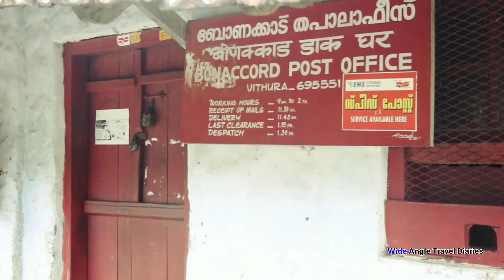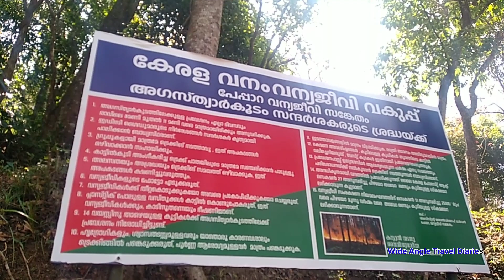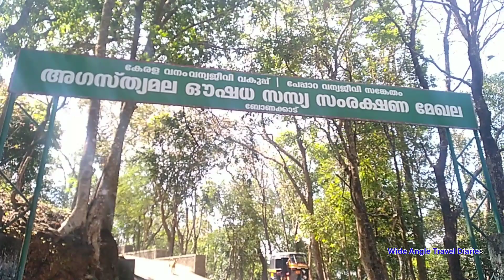വഴുക്കൻപാറ അഗസ്ത്യക്ഷേത്രവും, പിക്കറ്റ് സ്റ്റേഷനിലേക്ക് OFFROAD യാത്ര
തിരുവനന്തപുരത്ത് നിന്ന് ഏകദേശം 60 കിലോമീറ്റർ അകലെയുള്ള അഗസ്ത്യ മലനിരകളുടെ താഴ്‌വരയിൽ സ്ഥിതി ചെയ്യുന്ന ബോണക്കാട്  വെള്ളച്ചാട്ടങ്ങളും താഴ്‌വരകളും വനങ്ങളും അടങ്ങുന്ന അതിമനോഹരമായ സൗന്ദര്യത്തിന് പേരുകേട്ടതാണ്. കേരളത്തിലെ ഏറ്റവും ഉയരമുള്ള കൊടുമുടികളിലൊന്നായ അഗസ്ത്യാർകൂടം കൊടുമുടിയുടെ ബേസ് ക്യാമ്പായി ഈ ഗ്രാമം പ്രവർത്തിക്കുന്നു  . അഗസ്ത്യ മലനിരകൾ ഒരു ജൈവവൈവിധ്യ ഹോട്ട്‌സ്‌പോട്ടാണ്, കൂടാതെ നിരവധി അപൂർവ സസ്യങ്ങളുടെയും ഔഷധ സസ്യങ്ങളുടെയും ആവാസ കേന്ദ്രവുമാണ്.

ബോണക്കാട് എന്നും അറിയപ്പെടുന്ന ഇത് ഇപ്പോൾ അഗസ്ത്യകൂടത്തിലേക്കുള്ള ട്രെക്കിംഗ് ബേസ് ക്യാമ്പായി ഉപയോഗിക്കുന്നു. ഹൈന്ദവ പുരാണങ്ങളിലെ സപ്ത മുനിമാരിൽ ഒരാളായ അഗസ്ത്യ മുനി വനത്തിൽ മണിക്കൂറുകളോളം ധ്യാനിച്ചിരുന്നതായി വിശ്വസിക്കപ്പെടുന്നു.

ബോണക്കാട് ഒരു ട്രക്കർമാരുടെ പറുദീസയാണ്, കൂടാതെ വാരാന്ത്യത്തിൽ ഒരു മികച്ച വിനോദയാത്രയും നടത്തുന്നു. വനത്തിലൂടെയും പുൽമേടിലൂടെയും കടന്നുപോകുന്നതിനാൽ ബോണക്കാട്-സെർവാലർ പാത തികച്ചും ആകർഷകമാണ്. സീസണിൽ, വനം മനോഹരമായ പൂക്കളാൽ പരവതാനി വിരിച്ചിരിക്കും, മഴവെള്ളം ഒഴുകുന്ന അരുവികൾ അതിന്റെ ഭംഗി കൂട്ടുന്നു. അതിരുമലയിൽ ട്രക്കിംഗ് നടത്തുന്നവർക്കായി നിർമ്മിച്ച കാട്ടിലെ ഏക അഭയകേന്ദ്രത്തിൽ എത്തുന്നതിന് മുമ്പ്, കരമന, വാഴപ്പിണ്ടിയാർ, അട്ടയാർ എന്നീ മൂന്ന് നദികൾ കടക്കേണ്ട ചുമതലയുണ്ട്.

ബ്രിട്ടീഷുകാർ സ്ഥാപിച്ച തേയിലത്തോട്ടത്തിന് ബോണക്കാട് ഗ്രാമം പണ്ട് പ്രസിദ്ധമായിരുന്നു. ബ്രിട്ടീഷ് ഭരണകാലത്ത് സൃഷ്ടിക്കപ്പെട്ട ഇത് ബോൺ-അക്കോർഡ് എന്ന് നാമകരണം ചെയ്യപ്പെട്ടു. സ്കോട്ട്ലൻഡിലെ ബ്രെമോറിന്റെ പേരിലാണ് ബ്രിട്ടീഷുകാർ ഇതിന് പേര് നൽകിയത്.

തേയിലത്തോട്ടങ്ങളിൽ എത്താൻ കുതിരകളെ ഉപയോഗിച്ചിരുന്നു. കുന്നുകൾ മോട്ടോർ വഴി പ്രവേശിക്കാൻ കഴിഞ്ഞില്ല; അതിനാൽ, അവർ യാത്ര ചെയ്യാൻ കുതിരകളെ ഉപയോഗിച്ചു. തമിഴ്‌നാട്ടിലെ മുണ്ടന്തുരൈ കടുവാ സങ്കേതത്തിന്റെ അതിർത്തിയായ പേപ്പാറ വന്യജീവി സങ്കേതത്തിൽ സ്ഥിതി ചെയ്യുന്ന ബോണക്കാടിന് സമീപമുള്ള മറ്റൊരു ട്രെക്കിംഗ് സ്ഥലമായ പാണ്ടിപത്തു എന്ന സ്ഥലത്താണ് കുതിരപ്പാതകൾ  ഇപ്പോഴും നിലനിൽക്കുന്നത് . പൊന്മുടിയിൽ നിന്ന് അതിരുമല , ബോണക്കാട് തോട്ടങ്ങളിലേക്കുള്ള യാത്രാമധ്യേ പാണ്ടിപ്പത്ത് ഒരു ബ്രേക്ക് പോയിന്റായി ഉപയോഗിച്ചിരുന്നു  .

മുമ്പ് കുതിരകളെ കെട്ടാൻ ഉപയോഗിച്ചിരുന്ന കോൺക്രീറ്റ് കുതിര സങ്കേതം ഇപ്പോഴും നിലവിലുണ്ട്. കൂറ്റൻ ബ്രിട്ടീഷ് ബംഗ്ലാവ് വിശ്രമകേന്ദ്രമായി ഉപയോഗിച്ചു, വനംവകുപ്പ് ഒരു ചെറിയ കോൺക്രീറ്റ് കെട്ടിടമായി നവീകരിച്ചു.

ബോണക്കാഡിലെ ബോണ വെള്ളച്ചാട്ടം ചുറ്റുമുള്ള പ്രദേശങ്ങളിൽ ധാരാളം ജന്തുജാലങ്ങളുള്ള ഒരു അതിശയകരമായ കാസ്കേഡാണ്. ബോണ വെള്ളച്ചാട്ടത്തിന് സമീപമുള്ള വഴുവൻചോല വെള്ളച്ചാട്ടത്തിന് പേരുകേട്ടതാണ്.

അതിമനോഹരമായതിനാൽ ബോണക്കാഡിൽ ചെയ്യേണ്ട കാര്യങ്ങളുടെ പട്ടികയിൽ ബോണ വെള്ളച്ചാട്ടം ഉയർന്നതാണ്. ബോണക്കാട് ടീ ഫാക്ടറിയിൽ നിന്ന് ആറ് കിലോമീറ്റർ അകലെയാണ് വെള്ളച്ചാട്ടം. വെള്ളച്ചാട്ടം വരെ വാഹനങ്ങൾ അനുവദിക്കില്ല, ഫോറസ്റ്റ് ചെക്ക്‌പോസ്റ്റ് ബംഗ്ലാവിൽ നിന്ന് രണ്ട് കിലോമീറ്റർ അകലെ പാർക്ക് ചെയ്യണം. അടുത്ത നാല് കിലോമീറ്റർ വനപാതയിലൂടെയുള്ള ട്രെക്കിംഗ് ഉൾപ്പെടുന്നു. ട്രക്കിംഗിനുള്ള അനുമതി ഫോറസ്റ്റ് ചെക്ക് പോസ്റ്റിൽ നിന്ന് ലഭിക്കും.

പക്ഷിസങ്കേതത്തിനുള്ള സ്ഥലം കൂടിയാണ് ബോണക്കാട്. ഗ്രേ വാഗ്‌ടെയിൽ, ഫോറസ്റ്റ് വാഗ്‌ടെയിൽ, പച്ചകലർന്ന ലീഫ് വാർബ്ലർ, ഏഷ്യൻ ബ്രൗൺ ഫ്ലൈക്യാച്ചർ എന്നിവ 60 ഇനം പക്ഷികളിൽ ഉൾപ്പെടുന്നു.

ബോണക്കാഡിന്റെ സൗന്ദര്യം സിനിമകളുടെ ചിത്രീകരണത്തിന് അനുയോജ്യമായ സ്ഥലമാക്കി മാറ്റി.

വനംവകുപ്പ് അടിസ്ഥാന താമസസൗകര്യം ഒരുക്കുന്നു. ബോണക്കാഡിന് പുറമെ  പൊൻമുടി  ,  തിരുവന്തപുരം  എന്നിവിടങ്ങളും മികച്ച താമസ സൗകര്യങ്ങളുള്ളതാണ്.

ഭക്ഷണത്തിന് പരിമിതമായ ഓപ്ഷനുകൾ ഉണ്ട്. വനംവകുപ്പ് നടത്തുന്ന കാന്റീനിൽ പ്രാഥമിക ഭക്ഷണവും ചായയും ലഭിക്കും.

ഒക്ടോബർ മുതൽ മാർച്ച് വരെയാണ് ബോണക്കാട് സന്ദർശിക്കാൻ ഏറ്റവും അനുയോജ്യമായ സമയം. മൺസൂൺ കഴിഞ്ഞയുടനെ ബോണക്കാട് വളരെ മനോഹരമാണ്, ഈ പ്രദേശം മുഴുവൻ പച്ചപ്പിന് കീഴിൽ പരവതാനി വിരിച്ചിരിക്കുന്നു.